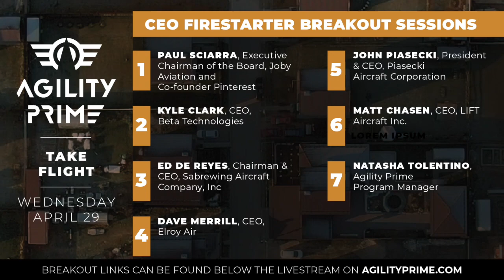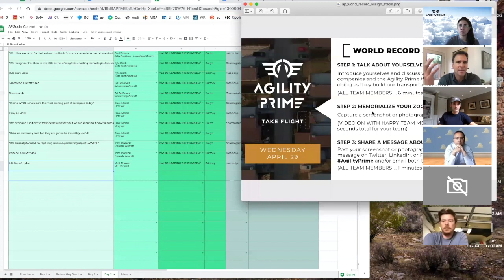Agility Prime Launch Event Wednesday Breakout- Paul Sciarra, Joby Aviation - CEO Firestarter